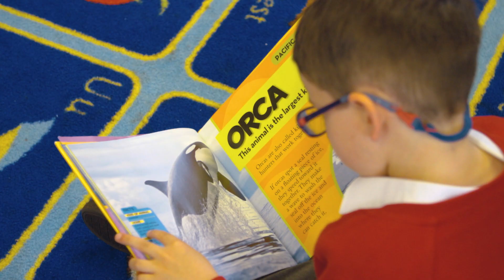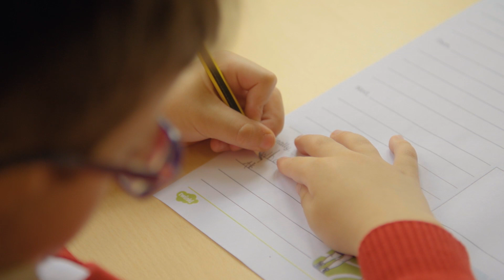Nottingham High Infant and Junior School | Max's story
Year 1 pupil Max tells us all about his experiences at Nottingham High Infant and Junior School.